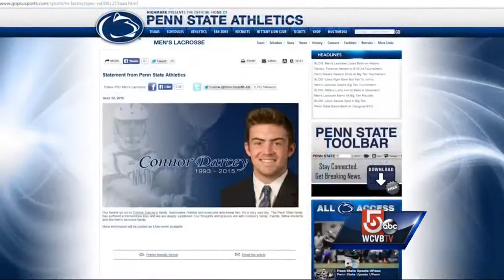2 dead, 1 injured in Boston crash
A deadly crash in Boston's North End brought grief to the town of Wellesley after two of the victims were identified as Wellesley High School graduates.